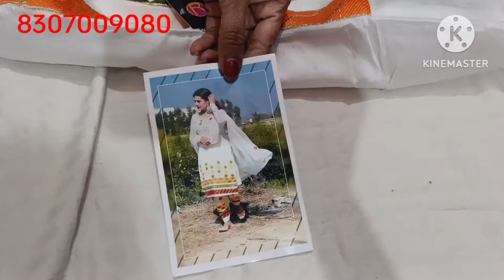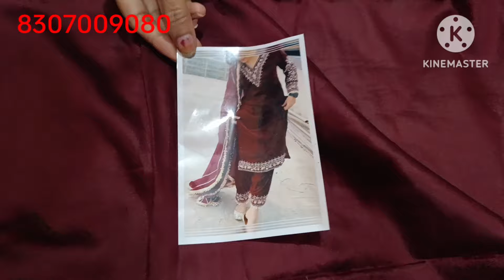😱पहली बार यूट्यूब पर आए इतने सस्ते सूट सिर्फ सुनीता क्लॉथ हाउस पर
Sonia Maching Center
Sonia Matching Centre Sampla
Sonia Matching Centre
Sonia Cloth House
Sonia Maching Center ka Intreview
Sonia ka Intreview
Sonia clothing
Sonia suit House
Sonia Matching ka Intreview
Sonia Maching Center Sonia Intreview
Sonia Matching Centre Intreview
Sampla cloth house
Sonia cloth house
Sonia suit House
Sampla suit House
Sonia suit
Sonia suit House
Suit with Sonia
Suit video
Suit vlog
Sonia Maching Center new video
Sonia Maching Center House suit video
Sonia bahana ka Intreview
सोनिया बहन का intreview
Subh Cloth House Julana
anu cloth house
Durga Cloth House Julana
Durga Fashion Julana
Durga Cloth House Julana Intreview
Durga Fashion Julana Intreview
Durga Cloth House
Durga Fashion
Durga Cloth House Intreview
Durga Fashion Interview
Desi Boli Julana
Neelam Bahana ka Intreview
Neelam Interview
Durga Cloth suit
Durga Cloth House Julana new video
Suit with Durga
Durga Interview
Mittal Cloth House Gohana
Hitesh Bhai
Mittal Cloth House Gohana Intreview
Hitesh Bhai ka Intreview
Hitesh Intreview
Mittal clothes house wala ka Intreview
Intreview vlog
Naveen Malik Haryanvi
Gangoli Cloth House
Gangoli suit House
Rajesh suit House
Naveen Malik Vlogs
Naveen Malik
YouTube channel promotions
YouTube channel checking
Live Channel Promotion by Naveen Malik Vlogs
Live Channel Checking by Naveen Malik Vlogs
Channel checking by Naveen Malik
Channel promotions by Naveen Malik
YouTube collebration
YouTube Promotion video
Youtuber meeting
Youtuber meet ups
Vlog
Trending
Desi vlog
Village vlog
Village life with Naveen Malik
Youtuber life with Naveen Malik

Suit
Ladies Suit
Delhi Suit
Haryana Suit
Online Suit
Rohtak market
Raksha Bandhan ke liye suit
Rakhi ke suit
Raksha Bandhan ke suit
Teej ke suit
Rohtak ke lenge Saree suit design
Rohtak ke suit aur unke price
Rohtak ke suiton ke dam
Rohtak market timing today
Rohtak market kis din band rahta hai
Fiona ke suit
Radhe Krishna wale Fiona ke suit
Banarasi suit
Jaipuri suit
Cotton suit
Rakhi special suit
Rakhi special
Best suit with best price
Party wear suit
Fancy suit
Youtuber Collaboration
Youtuber Meeting
Youtuber Meetup
Youtuber tie-up